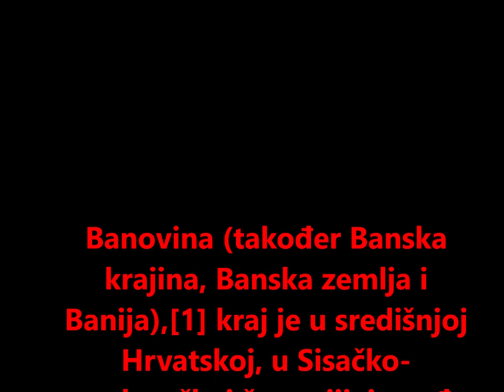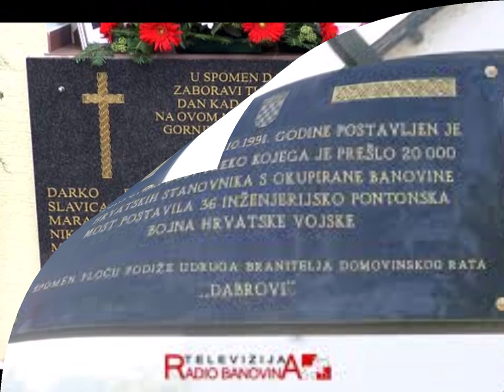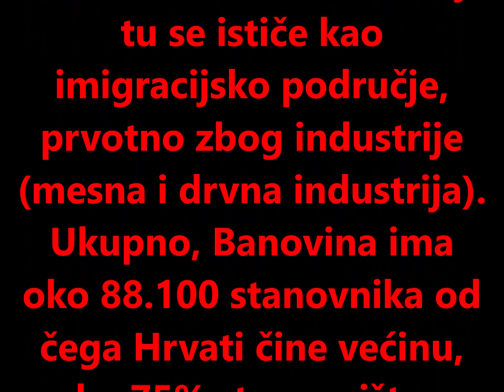Banovina slavna i ponosna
Banovina (također Banska krajina, Banska zemlja i Banija),[1] kraj je u središnjoj Hrvatskoj, u Sisačko-moslavačkoj županiji, između Save, donjeg toka rijeke Kupe, Une i Gline, te takozvane „suhe međe“ prema Bosanskoj krajini.

Ime
Ozemlje se isprva zvalo Petrinjska ili Kupska krajina. Gradačko vijeće poticalo je pobune stalno doseljenih Vlaha protiv bana. Uslijed tih nereda i nemira Leopold I. tek 1704. predaje konačno tu krajinu u vlast bana, i od tada se ono zove Banska krajina.[2][3] Naziv ovoga povijesnoga ozemlja potječe od riječi ban. Tvorbeno su ispravne obje riječi. Nastale su dodavanjem nastavka -ija, što označava ozemlje pod upravom određenoga dužnosnika (kao biskup – ija, pukovn – ija, župan – ija, major – ija[4]), odnosno dodavanjem nastavka -ina posvojnomu pridjevu, što označava pripadnost područja (kao domov – ina, djedov – ina, knežev – ina, plemenšč – ina)[5] Naziv Banovina potječe iz stanja u tome kraju kakvo je bilo od 16. stoljeća, kad je dio današnjega područja oko Kupe i Save postao dijelom obrambenoga pojasa od Karlovca do Ivanić Grada pod zapovjedništvom hrvatskoga bana. Kasnijim širenjem opsega ove povijesne hrvatske pokrajine pojavljuje se novi naziv Banija koji postaje dominantan poslije utjelovljenja banovine Hrvatske i osobito poslije Drugoga svjetskog rata kada se naziv Banovina potpuno istiskuje. Poslije demokratskih promjena naziv Banovina stječe širu porabu u javnim medijima i na zemljovidima, te postaje običniji[6] (čit. češći) u izvornih govornika.

Zemljopis
Banovina je rubni prostor Panonske nizine, smješten jugozapadno od sisačke Posavine, a obilježen je brežuljkastim krajolikom, prosječne visine od 300 m. Najviši je vrh na Zrinskoj gori (615 m). Doline presijecaju manji vodeni tokovi, a veliki je dio toga područja pod šumama. Banovina ukupno obuhvaća 1803 km².

U Domovinskom ratu
U vrijeme Domovinskog rata Banovina se vrlo rano našla u središtu pobune srpskoga stanovništva poticanog od strane JNA i pomagača iz Srbije te je došlo do čišćenja svega nesrpskog stanovništva, osobito u područjima uz rijeku Kupu i Savu te u hrvatskim enklavama. Među prvima stradala su hrvatska sela kod Petrinje (Dragotinci, Kraljevčani, Čuntić) a potom i mješovita sela iz Pounja. Okupiranje je nastavljeno s Glinom i Kostajnicom.

Banovina je jedan od najvećih stradalničkih krajeva. Zbog velikosrpske pobune i velikosrpske agresije, 54% ozemlja županije bilo je okupirano, te od velikosrpskog agresora protjerano 50.000 Hrvata i 4000 stanovnika drugih nacionalnosti. Do 24. svibnja 2019., na Banovini je pronađeno 37 masovnih grobnica, ekshumirano 570 osoba od kojih je 430 identificirano. 361 osoba još se vodi kao nestala. Civilne žrtve mahom su bile nemoćne starije osobe i obitelji. Narav rata oslikava brojka da je ubijeno tri puta više civila od vojnika i policajaca, njih 1600.[7]

Operacijom „Oluja“, 4. kolovoza 1995. dio prethodno okupiranoga područja Banovine vraćen je pod hrvatsku vlast ostvarujući time teritorijalnu cjelokupnost Banovine u Republici Hrvatskoj, a većina srpskoga stanovništva je napustila Baniju te izbjegla prema Bosni i Hercegovini i prema Srbiji.

Stanovništvo
Najveći dio stanovništva Banovine predstavlja ruralno stanovništvo koje se bavi poljodjelstvom i stočarstvom, osobito uzgojem svinja i goveda. Demografski gledano, ovo je područje izrazito depopulacijsko i emigracijsko, a demografski porast zabilježen je samu između 1948. i 1953. Grad Petrinja tu se ističe kao imigracijsko područje, prvotno zbog industrije (mesna i drvna industrija). Ukupno, Banovina ima oko 88.100 stanovnika od čega Hrvati čine većinu, oko 75% stanovništva.

Spomenici i znamenitosti
Iako je većina starih utvrda Banske krajine uništena, a građa je rabljena kao građevinski materijal, do danas su se održale utvrde na brdima poput Zrina i Gvozdanskog, dok su od utvrda u Čuntiću, Peckome i Klinac gradu ostale kule.[8] Tu je još i utvrda na otoku na Uni u Hrvatskoj Kostajnici. Ovu su utvrdu prvotno izgradili Turci, a obnovila ju je krajiška uprava nakon izgona Turaka.

Vrijedni primjerci sakralne arhitekture iz 18. stoljeća postojali su u Petrinji, Glini i Hrvatskoj Kostajnici, no mnoge su te crkve stradale za okupacije u vrijeme Domovinskog rata. Do temelja je srušena crkva sv. Lovre u Petrinji iz 1780. godine, minirane su crkve sv. Antuna i župna crkva sv. Nikole u Kostajnici, sv. Ivana Nepomuka u Gori, franjevački samostani u Kostajnici i u Čuntiću. Nakon operacije Oluja neke od ovih građevina ponovno su izgrađene ili obnovljene.